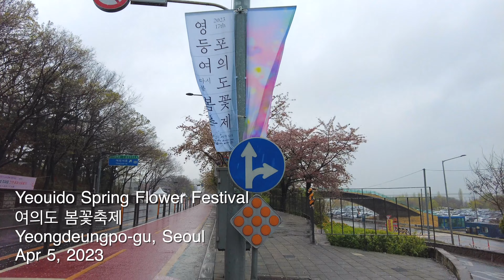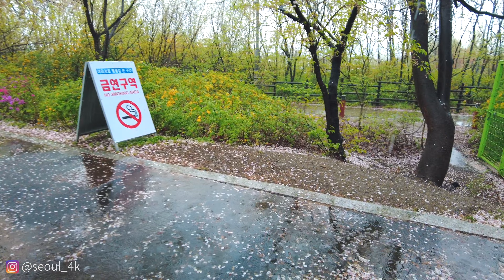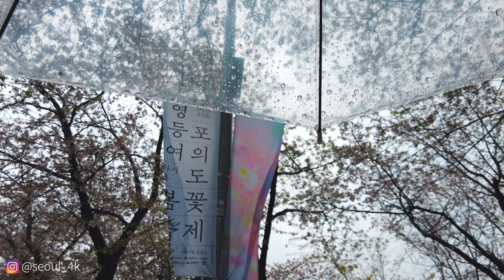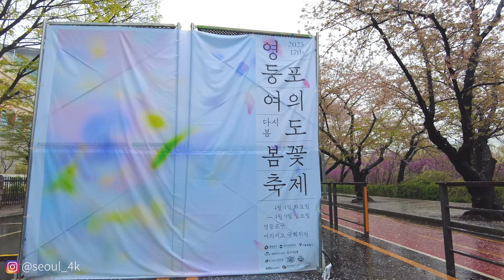🌸☔️ Walking in Heavy Rain in Yeouido - 2023 Seoul Cherry Blossom Festival l 비오는 여의도 봄꽃축제 - 서울 벚꽃 명소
🗓 Recording date: Apr 5 2023

영등포 여의도봄꽃축제
대한민국 대표 벚꽃축제 '2023 영등포여의도봄꽃축제 - 다시 봄'

축제 - 봄꽃축제
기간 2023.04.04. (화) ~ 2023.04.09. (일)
시간 11:00 ~ 20:00
장소 여의서로 국회뒤편
요금 무료

'다시 봄(Spring Again)'을 주제로 4년 만에 봄의 생동감을 시민들에게 선사하며 모두가 즐길 수 있는 '영등포여의도봄꽃축제'가 영등포 여의서로 국회뒤편에서 열린다. 오랜만에 봄꽃축제를 찾은 시민들을 반갑게 맞이하는 '시민 맞이 개막행사' 매일 저녁 다양한 공연이 펼쳐지는 '봄꽃나잇' 공예품과 친환경 제품을 만날 수 있는 '아트마켓' 다양한 먹거리가 준비된 '푸드마켓' 벚꽃길의 즐거움을 더해주는 '버스킹' 직접 보고 생생하게 경험해 보는 '전시 및 체험' 서울마리나리조트와 함께하는 '요트투어' 등 다채로운 볼거리, 먹거리, 즐길거리가 펼쳐진다.